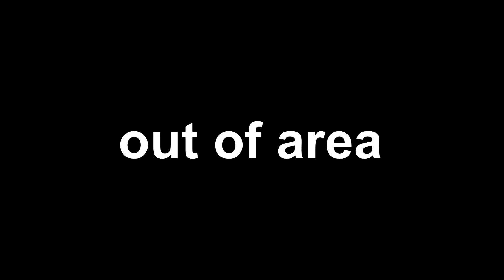Haste and Hustle Contest Entry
My entry into the hasteandhustle contest in Niagara Falls Ontario.